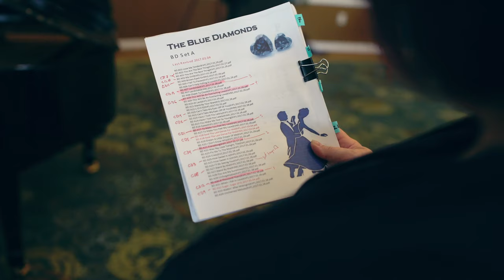Blue Diamonds Promo Video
Book The Blue Diamonds for your special event! for more information.